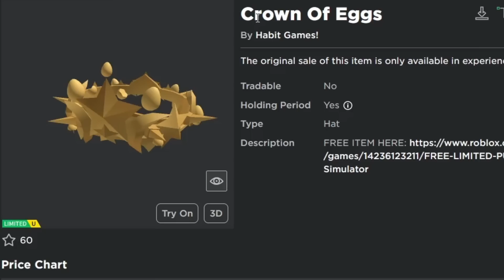BARU LAGI! 3 ITEM GRATIS LIMITED DI GAME Share a pair, Punch Simulator & The Circle DI ROBLOX!!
terima kasihhh